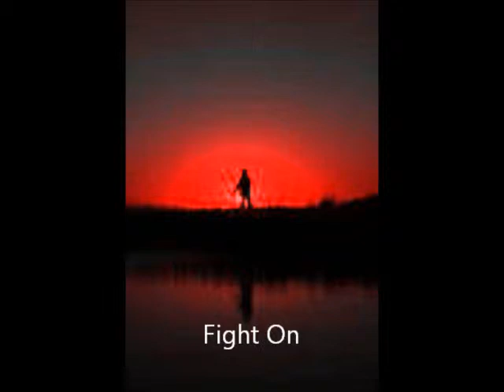Fight On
Describes the battle a Christian will face!!